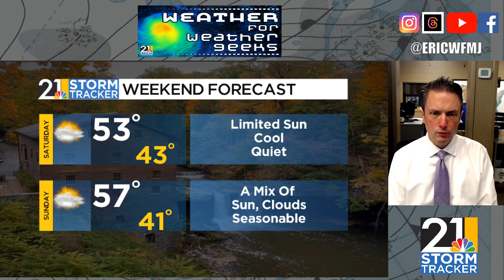Here Comes Milder Air, The Return Of Standard Time; "Weather For Weather Geeks" 11/2/23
00:00 Intro
00:22 This AM's Cold Numbers
01:23 Daylight Saving About To End
02:41 Quiet Weather, Modest Warm Up
04:45 Next Week's Trends; Winter Forecast Preview